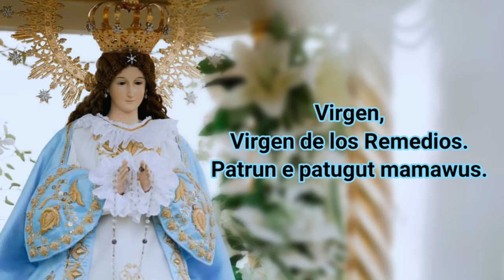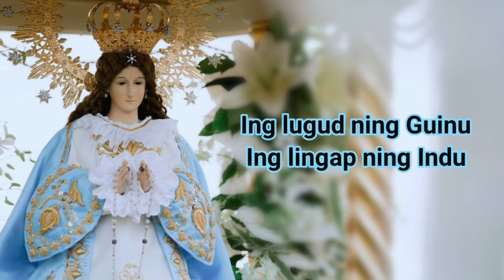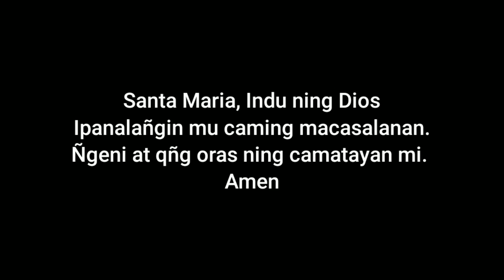Virgen de los Remedios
from Perry the Musical

Indu na ning Dios a mapaglunus
Patron e patugut mamaus

Ing aus ning Ginu
Bulung ning Indu
Makiramdam, miadwangan
Papunta king kayapan

Sung by: Fr. Roy Valencia and ArtiSta.Rita
Music and Lyrics by: Andy Alviz and Randy del Rosario